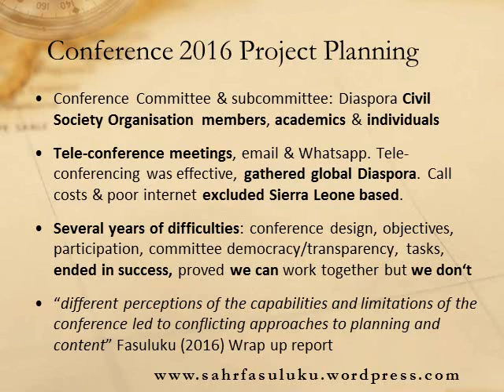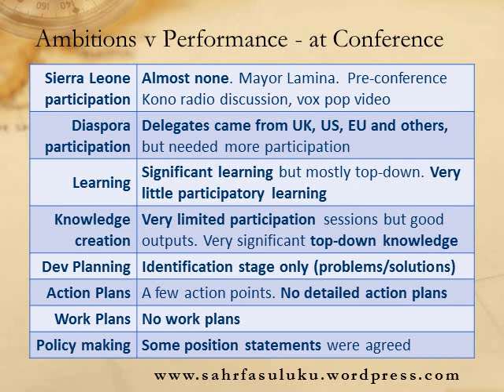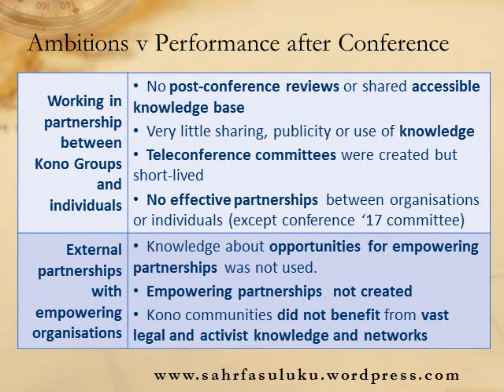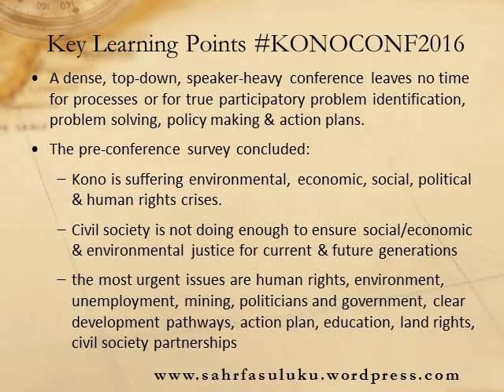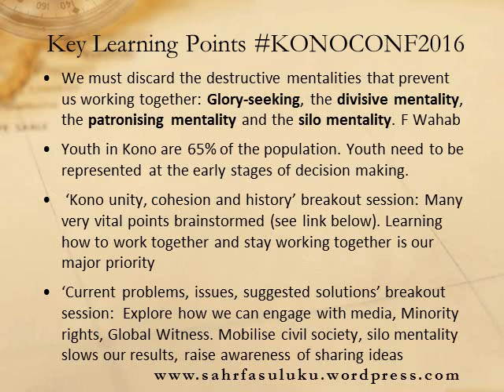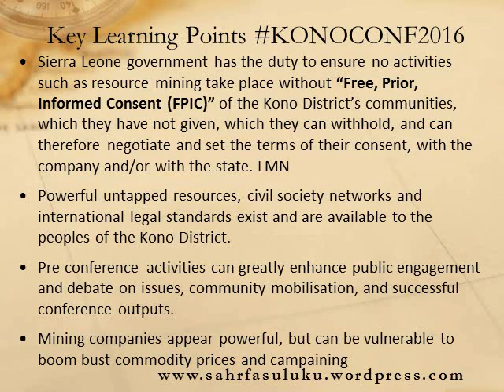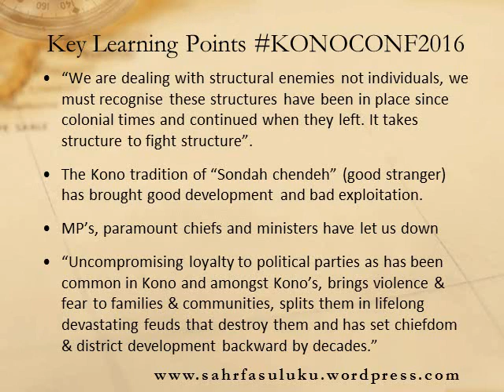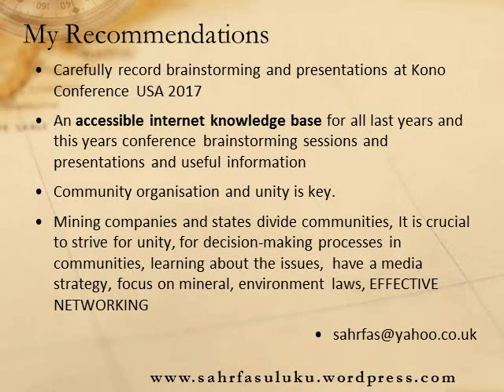Kono Conference Washington USA 2017 presentation by SO Fasuluku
PowerPoint presented on the 3rd August 2017 at the Kono Conference, George Washington University, Elliot School of International Affairs . The presentation summarises some of the Learning Points from the 2016 Kono Conference in London.

The aim of the 2016 London Kono Conference held at University of London, School of Oriental and African Studies (SOAS), was to raise the profile of the Kono District and indigenous ethnic group and the issues facing them, benchmark each sector of sustainable development (health, environment, social, economic) & human rights, identify stakeholders. Engage and involve stakeholders to identify problems, their root causes and challenges, and enable stakeholders to identify solutions to root causes and formulate a stakeholders’ action plan. In Sierra Leone, the Kono indigenous minority ethnic group and descendants of the Kono District suffer victimisation, discrimination, political/police suppression, severe poverty, poor access to sustainable livelihoods, healthcare or education. The Kono District suffers environmental degradation and severe underdevelopment. These phenomena are partly due to the ‘resource curse’, as Kono is the main source of Sierra Leone’s diamonds, suffering the greatest negative impacts while receiving little of the benefits.
·         The majority of delegates’ pre-conference perceptions were; that Kono was suffering environmental, economic and social/political/human rights crises and that civil society was not doing enough to ensure social/economic and environmental justice for current and future generations.
·         The pre-conference survey identified the most urgent issues as human rights, environment, unemployment, mining, politicians and government, clear development pathways, action plan, education, land rights, civil society partnerships, etc.
·         Powerful untapped resources, civil society networks and international legal standards exist and are available to indigenous peoples, minorities and mining-affected-communities such as the people of the Kono District and the Kono indigenous ethnic group.